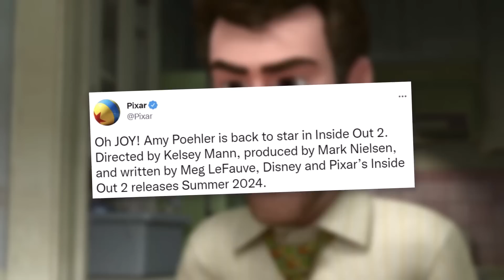Inside Out 2 REVEALED!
Disney Pixar's Inside Out 2 was announced at D23 Expo! Inside Out was a deep dive into Riley and the emotions than drive her, acting as one of Pixar's best movies of the last decade. Is an Inside Out sequel really necessary, though? Here's what we know about Inside Out 2 right now.

✭ SOCIAL MEDIA ✭